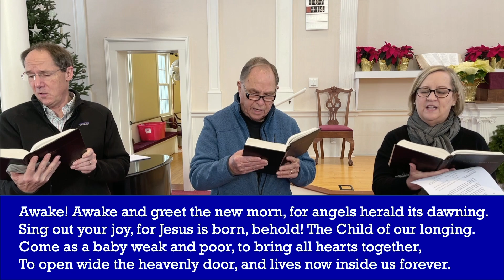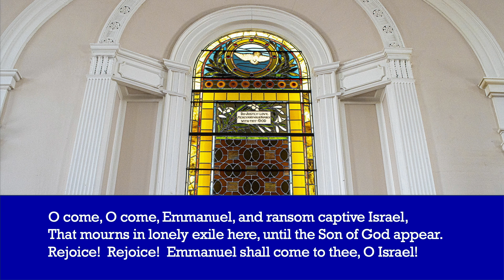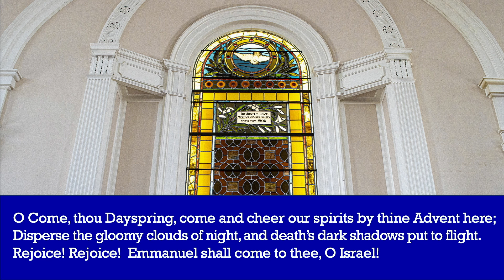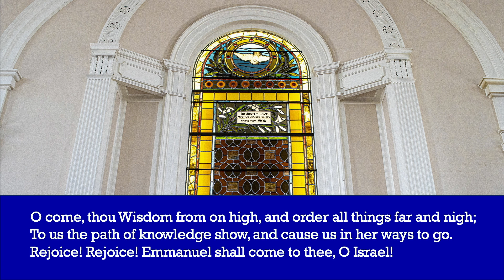"Dare We Hope?" – December 19, 2021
"Dare We Hope?" – Rev. Jonathan Hauze, Norwich Congregational Church, Norwich, Vermont